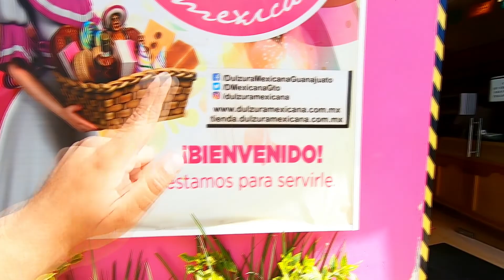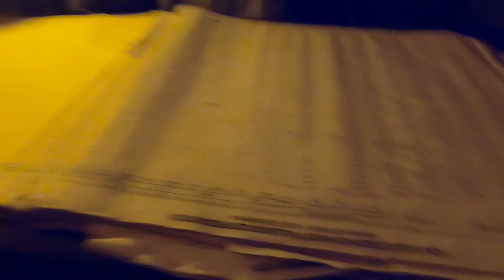😍GUANAJUATO: ¡Dulces, Mezcal, Museo de la Inquisición y MÁS...! 💃 (Parte 2)😎